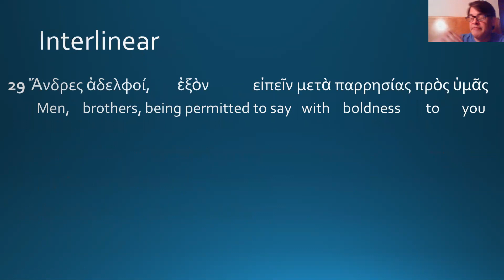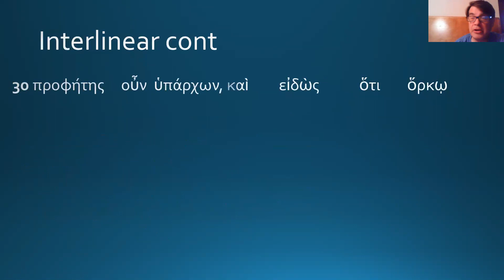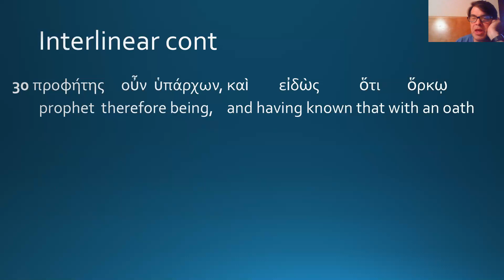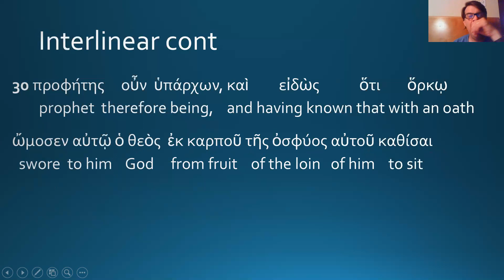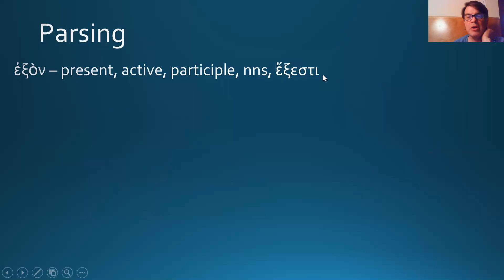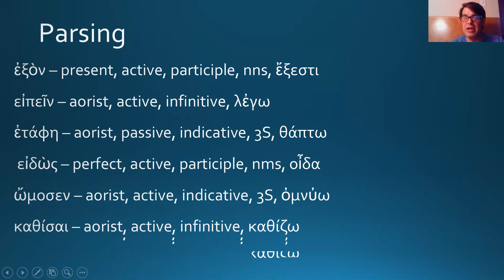8. Acts 2:29-30 Greek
A 9 minute run through the Greek of Acts 2:29-30